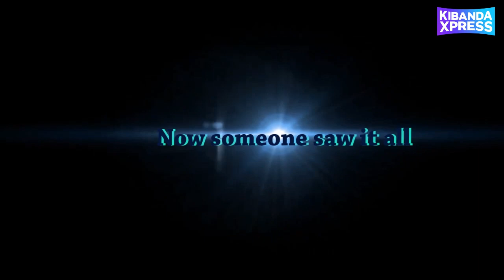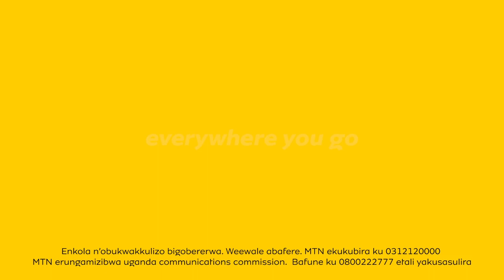RED HANDED KX Trailer VJ Emmy VJ Jingo VJ Junior.